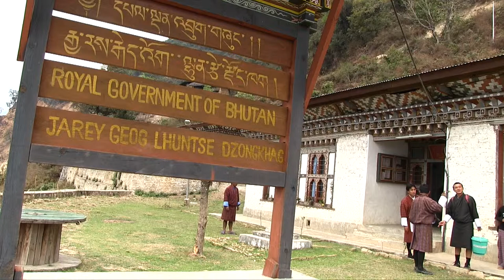Irrigation and clean water bring life back to Jarey (short version)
Nganey village of Jarey Gewog is one of the remotest villages of Lhuentse. The  population is made up of farmers who depend heavily on agricultural produce.

Ever since the villagers remember Nganey has had problems with water.
Animals regularly contaminated the water source and pipelines to channel water to the agricultural fields were rudimentary and highly ineffective. As a result many lands were left unplanted. And the villagers had to live with the consequences of contaminated, scarce water. Among others, no showers, water born diseases and small production of vegetables.

In the past, due to water scarcity, farmers from Jarey were mainly growing corn. Deki Tshomo is now able to grow vegetables and thanks to the farm roads she has also started selling them in markets.

Today the times of water scarcity are over. Clean water and irrigation have brought life to Nganey thanks to a grant, better known as the “Capacity Development Grant” provided by the Joint Support Programme through the Department of Local Governance.

In 2011, the Joint Support Programme carried out trainings on sustainable development and provided local officials with tools to identify causes of environmental degradation, poverty and climate change and to design adequate solutions. The training stressed the importance of managing sustainably natural resources such as water or timber. And provided practical recommendations on watershed management and organic farming techniques.

The training empowered communities to decide by themselves which activity had to be prioritized in Nganey. After a number of discussions in the gewog assembly, the community decided to tackle the water and land management problem.

As a follow up to the training, a grant was given to Nganey to install an irrigation system, bring water to households and fence the water source, to prevent contamination from animals.

Tshering Phuntsho is the tshogpa, the elected people’s representative of Nganey. He proudly shows the new irrigation systems, how it has allowed reviving fallow land and channel water to vegetable gardens.

The main crop in Nganey was corn, today the community sees a thriving kitchen garden in every home with a variety of vegetables.

The Joint Support Programme trainings coupled with the Capacity Development Grant have demonstrated that empowering communities and local governments to identify causes of environmental degradation and poverty and to design solutions can lead to fantastic results. Today, Nganey has improved its sanitation, agricultural produce and gained clean drinking water. The village has been recently electrically powered and will soon be linked by a farm road that will bring new economic opportunities for its people.

Today, several villages in Bhutan are part of the Joint Support Programme initiative to train local governments on sustainable development and to provide them grants to complement their scarce financial resources to meet community level needs.